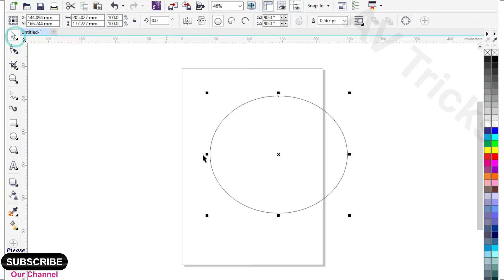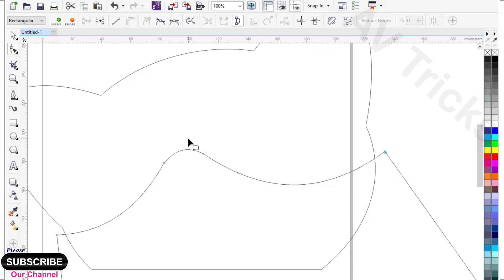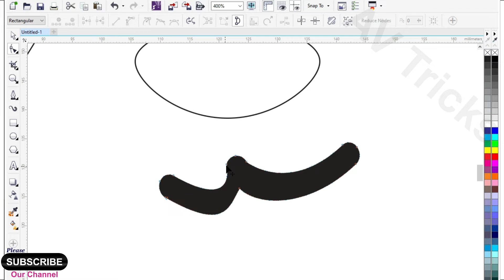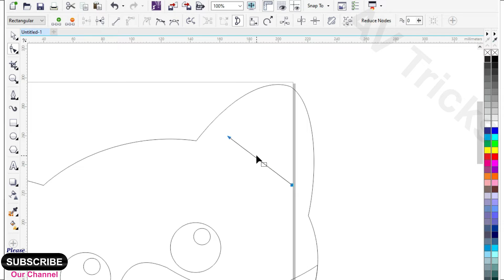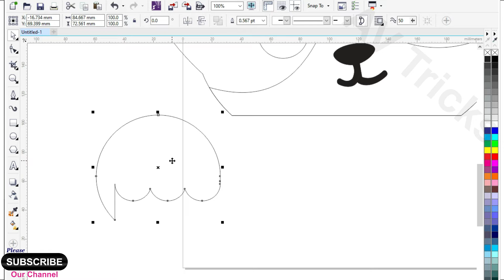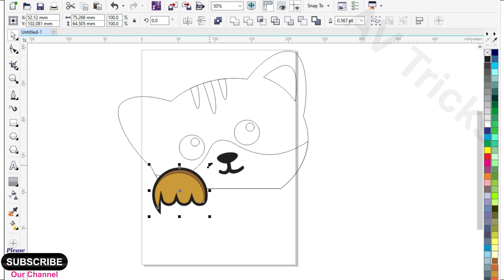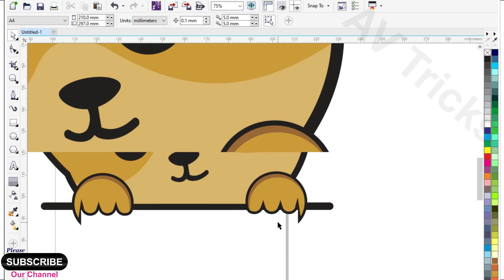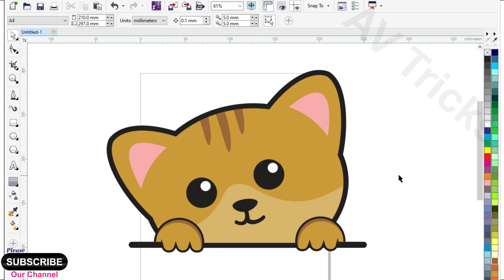Cat Cartoon Drawing | CorelDraw Tutorial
Hello Everyone!
In this video we will learn how to draw beautiful cartoon and mascot in CorelDraw Professionally. How to make different layers and shadows in cartoon and mascot drawing. Cartoon and mascot drawing easy.
Cartoon and Mascot drawing is very easy and interesting.
 A complete video of learning cartoon and mascot drawing. High quality professional and Custom drawing design learning.